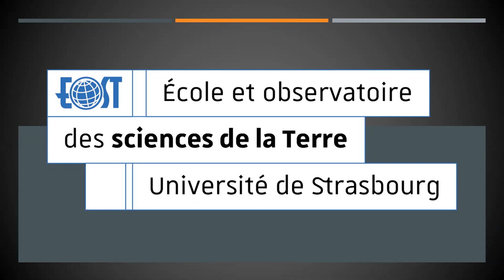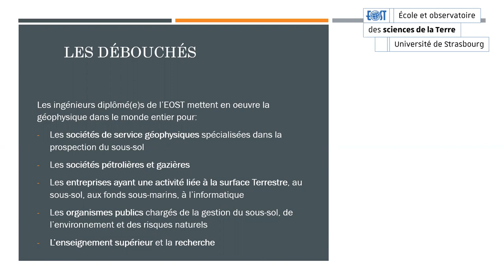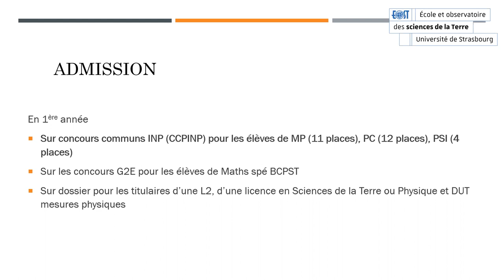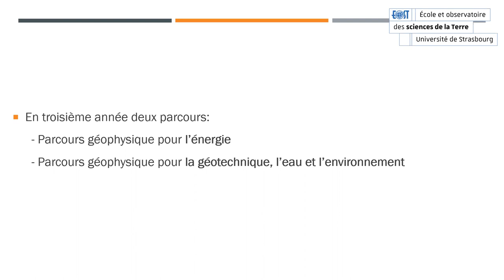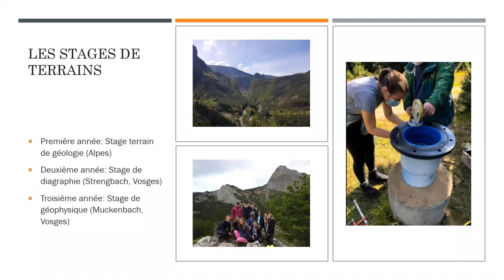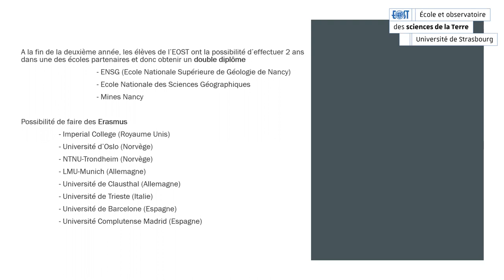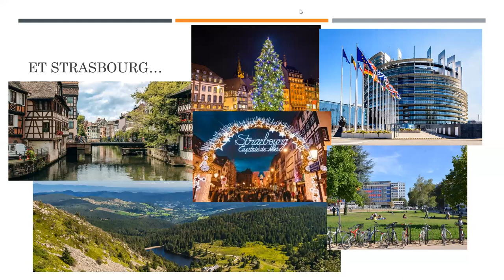EOST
Présentation de L'Ecole et Observatoire  des Sciences de la Terre par deux anciennes élèves du Lycée Dupuy de Lôme à Lorient